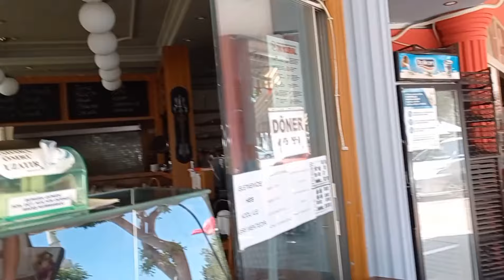avsallar alanya walking tour 2021 ! avsallar alanya antalya turkey 2021 ! PART 1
Hello friends, today we have viewed the cute and beautiful town of Alanya, Avsallar. Avsallar, with its magnificent sea and big bazaar, will give you the opportunity to have a small peaceful and beautiful holiday. We wish you good luck with avsallar walking tour.

avsallar alanya walking tour 2021 ! alanya antalya turkey 2021 PART 1

alanya antalya avsallar 2021
avsallar
avsallar alanya antalya turkey 2021
antalya
AVSALLAR
urlaub türkei avsallar